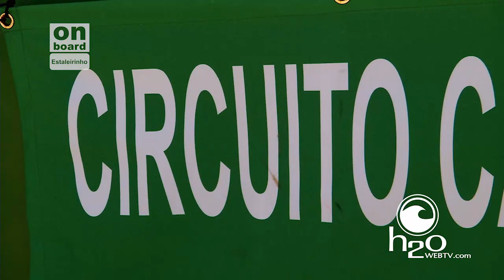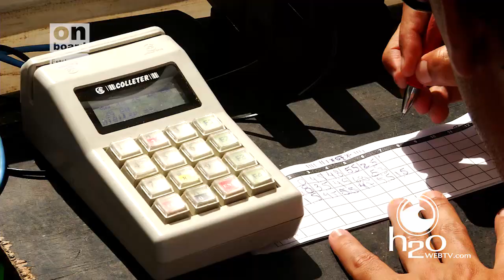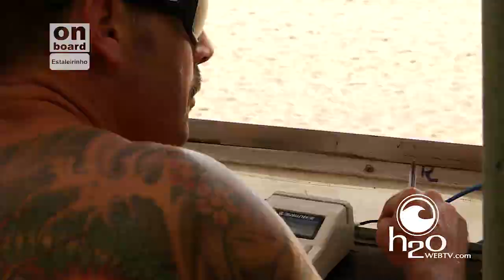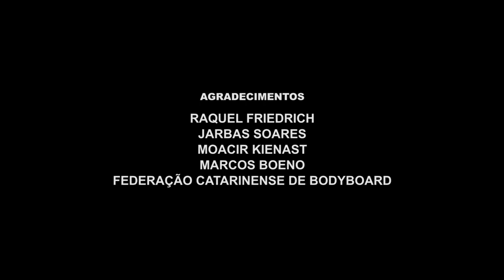Festival Open de Bodyboard 2014